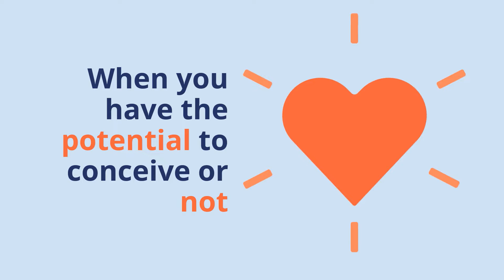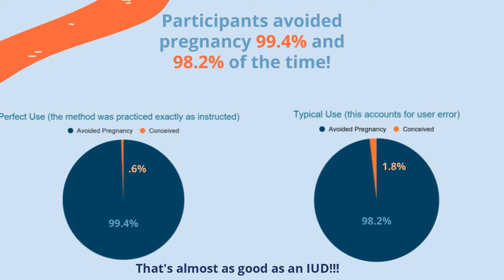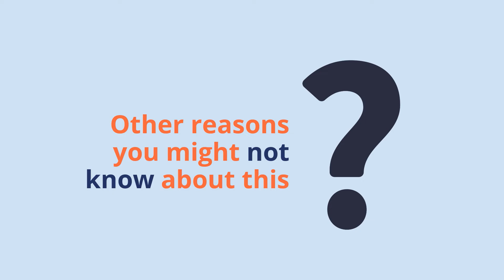So now YOU know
Many folks who menstruate are not aware of the simple fact that there are incredibly viable (98-99%), hormone-free, low-cost options for birth control. This is a quick explainer video of the sympto-thermal method and why you probably haven't heard of it. Want to learn more or work with an educator?